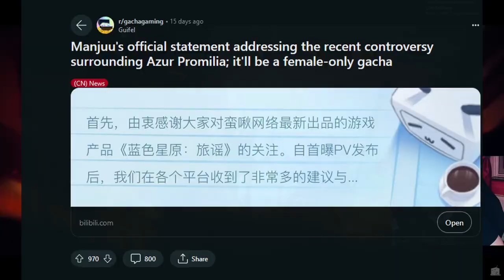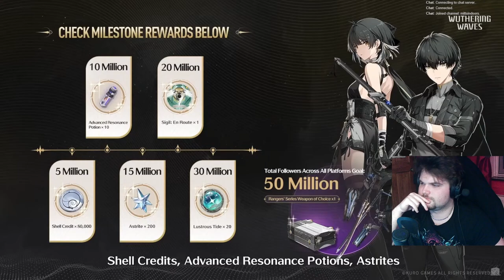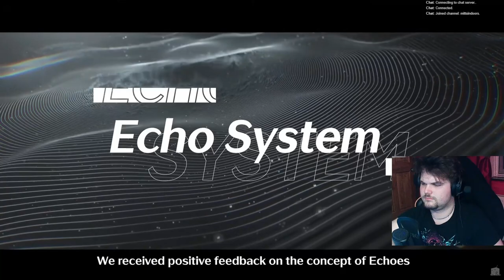Wuthering Waves IS RELEASING SOON | Wuthering Waves Livestream REACTION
22nd May here we come :) CANT WAIT